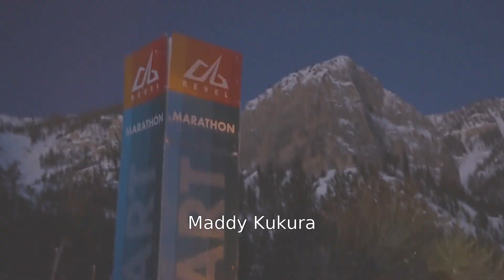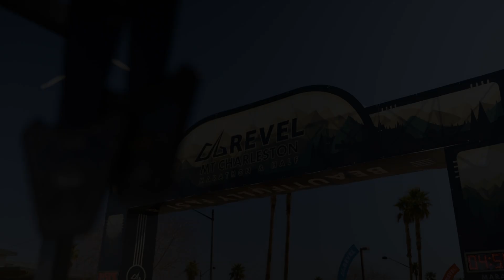2023 REVEL Mt Charleston Marathon: Madison Kukura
Madison Kukura in the 2023 REVEL Mt Charleston Marathon.